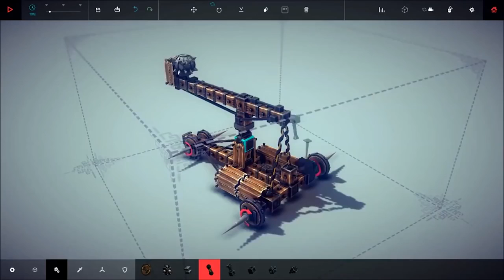50 Best Upcoming Indie Games of 2016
Top 4 upcoming games 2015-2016"

top playstation 4 games,
top 10 playstation 4 games,
top playstation 4 games 2014,
iphone 4 top games,
top games for note 4,
top 10 4 player games,
top ten playstation 4 games,
top iphone 4 games 2014,
top 4 smash bros games,
top 4 sly cooper games,
top 4 animal crossing games,
top games for iphone 4,
top 4 free games,
galaxy note 4 top games,
top 4 paper mario games,
top 10 note 4 games,
top games on note 4,
top 4 player games,
top 10 ps4 games,
top playstation 4 games 2015,
top 4 saints row games,
top 4 ssb games,
top ipod touch 4 games,
top 10 iphone 4 games,
top 10 playstation 4 games 2014,
top 10 iphone 4 games 2014,
top 10 ipod 4 games,
top 10 pentium 4 games,
top 10 playstation 4 games 2015,
top 5 games for iphone 4,
top 10 games for iphone 4,
top 10 games for note 4,
top 10 4 player games pc

100 best games dunkey,
best d day games,
best d&d video games,